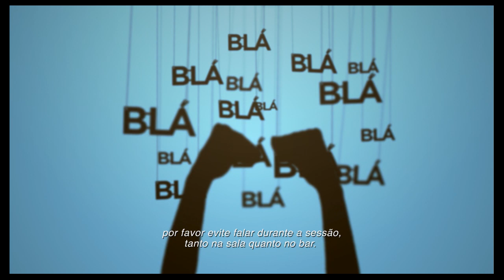vinheta de segurança CIneSesc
Criação do Estúdio Pedra com direção artística de Dulce Horta.